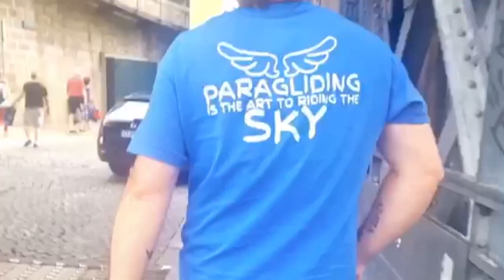Ho le mie ragioni, amico. No... ai parasiti!